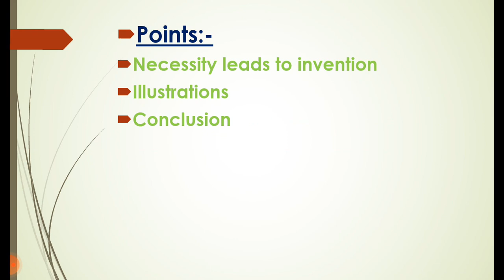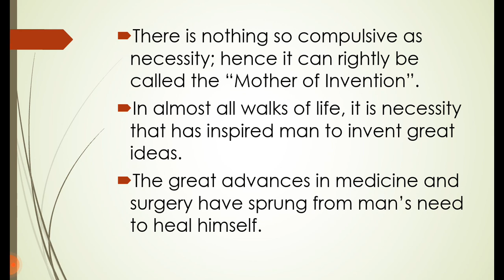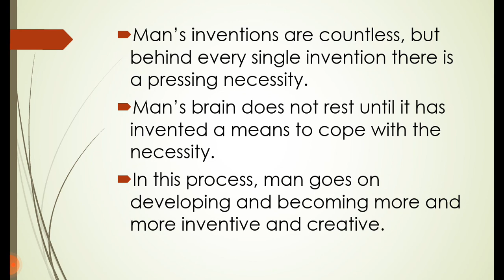English || Essay Writing || Necessity is the Mother of Invention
Write an essay on "Necessity is the Mother of Invention ".

Learning English
Reading English
Writing English

English Report Writing
English Short Note
English Grammar

# English Essay #
# English Grammar #
# English Language #